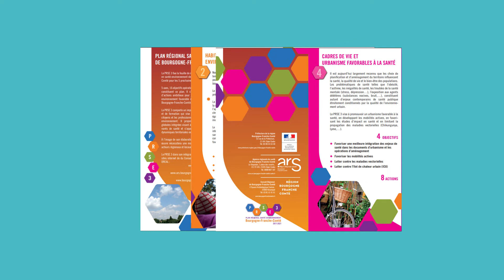Présentation du PRSE 3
Le Plan Régional Santé Environnement n°3 (PRSE 3), définit pour les 5 prochaines années, les objectifs à atteindre et les actions à mettre en œuvre, collectivement, avec les associations, les représentants des consommateurs, les services de l’état et du monde économique, les acteurs de la recherche, les collectivités.
Il vise à protéger notre santé des effets néfastes provenant de notre environnement et de notre cadre de vie, à réduire les inégalités de santé sur le territoire, et à consolider les progrès déjà accomplis par les précédents PRSE, autour de 5 axes stratégiques, déclinés en 55 actions.